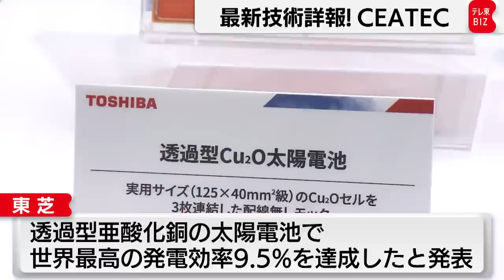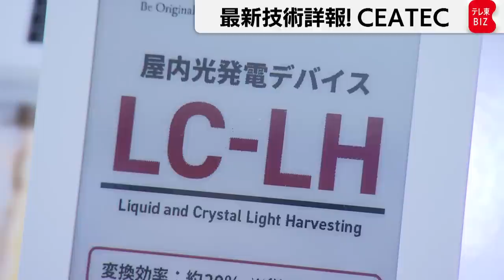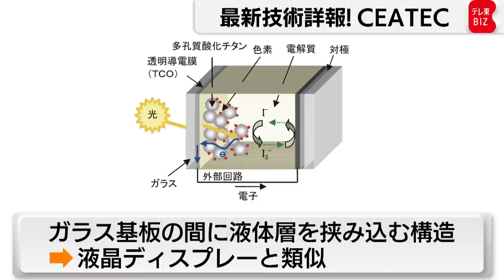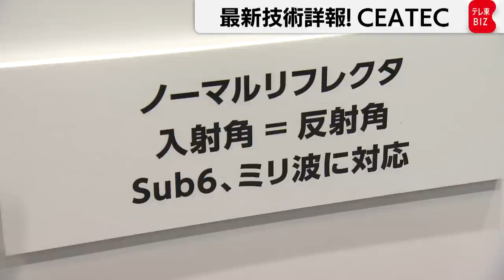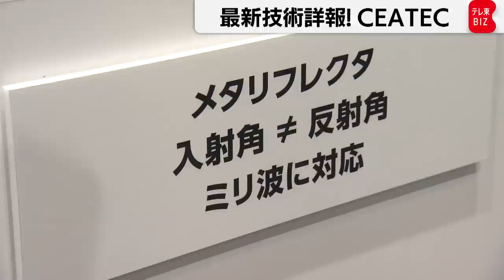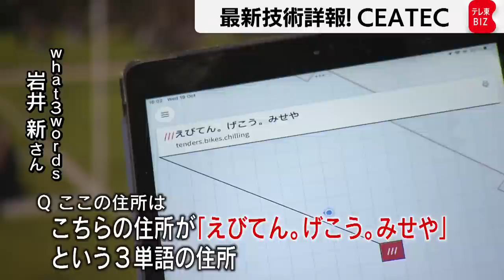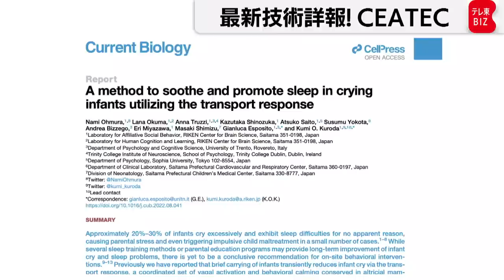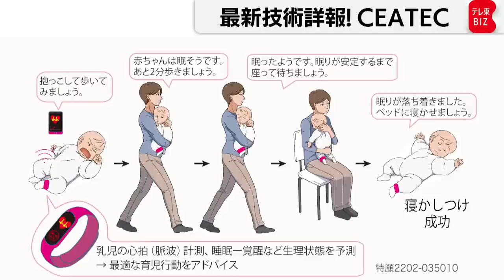シャープの室内光発電／ＡＧＣの“ありえない”反射板／理研の寝かしつけ必勝法!? など ＣＥＡＴＥＣ詳報【橋本幸治の理系通信】（2022年11月1日）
※東芝の超電導モーターに関する動画は以下です。

興味深いサイエンスニュースをお伝えする「理系通信」。今回お伝えするのは、「ＣＥＡＴＥＣ」です。幕張メッセで開催された最新技術の見本市ＣＥＡＴＥＣは、リアルでの開催は３年ぶりとなりました。シャープの室内光発電やＡＧＣの“ありえない”反射板、理研の寝かしつけ必勝法、ＥＭＳ+ＶＲ筋トレ、東芝の“二階建て”太陽電池、新時代の住所システム・・・面白い技術、興味深い展示の数々を一挙にお伝えします。